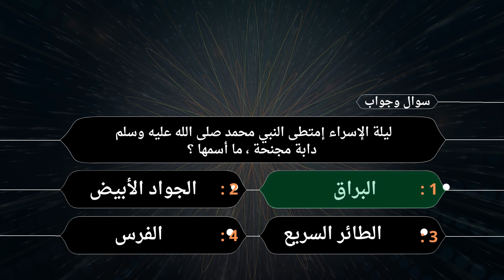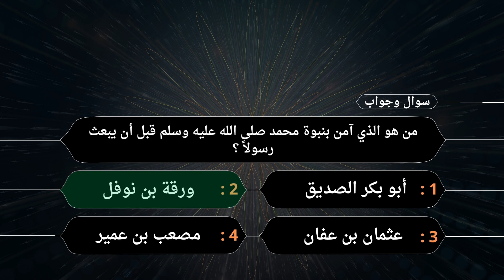سوال في الدين | من هو أبو الأنبياء؟